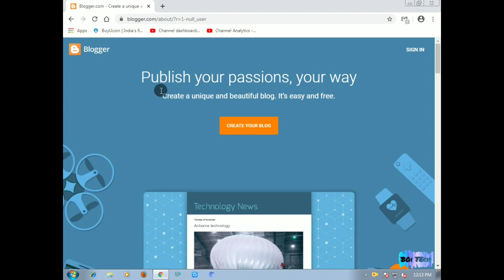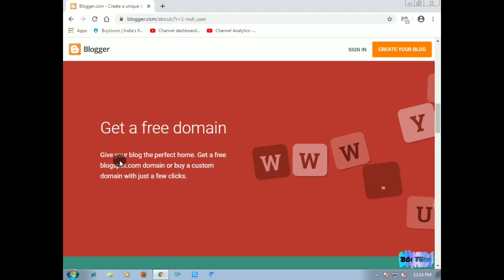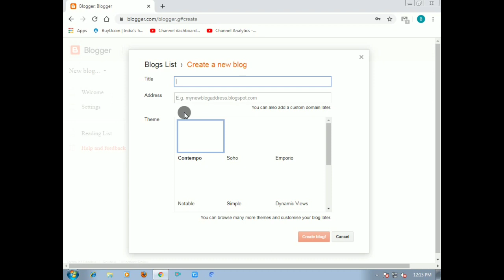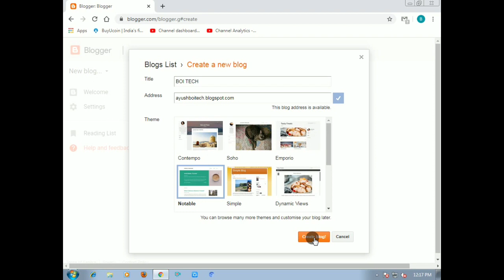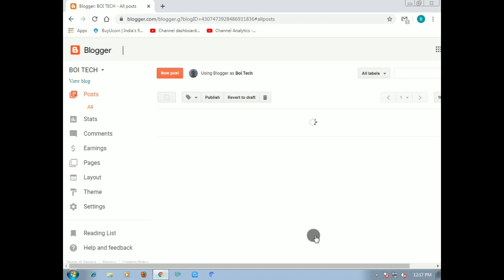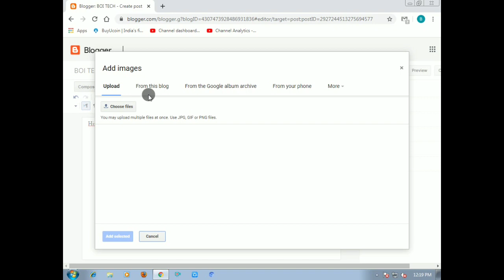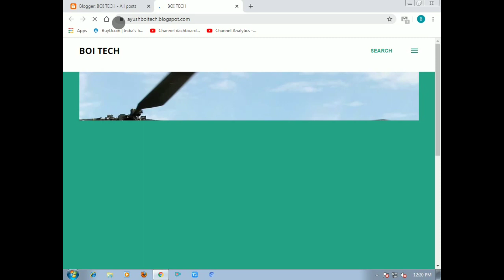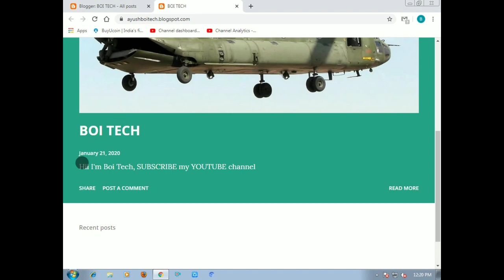Make your own WEBSITE or BLOG for free on Blogger 2020 | Hindi | Boi Tech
In this video. I will tell you how you can create your own website and blog with a few simple steps, that too for free. Hope you all like it.